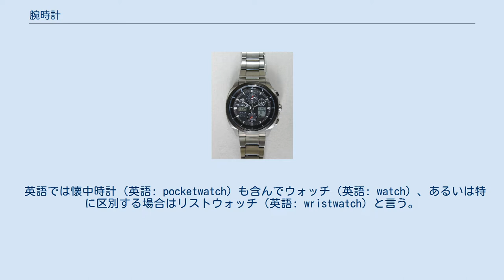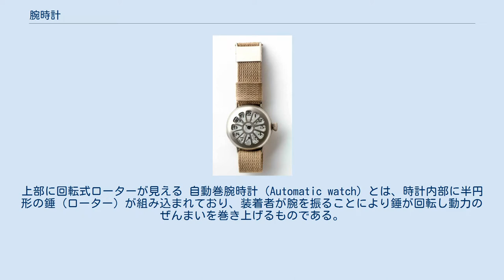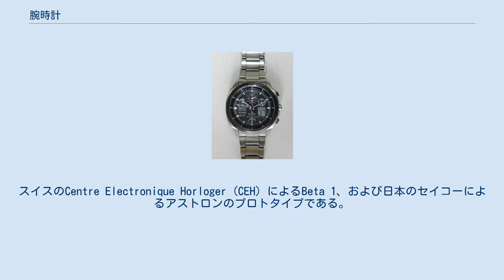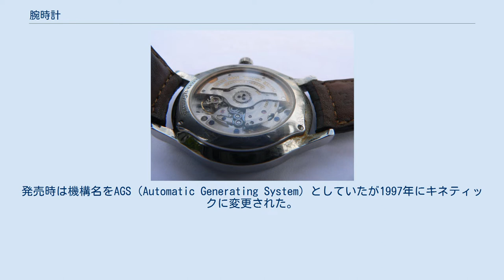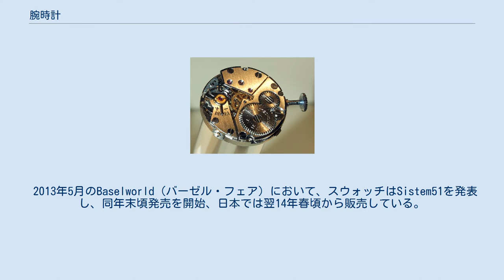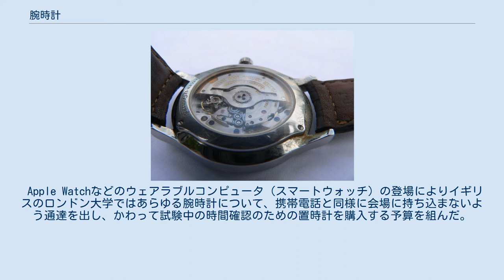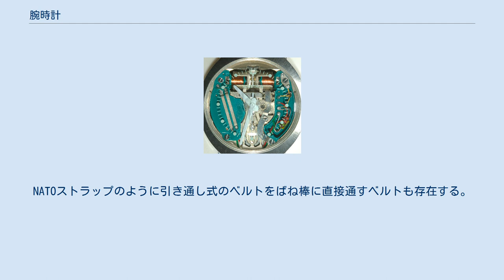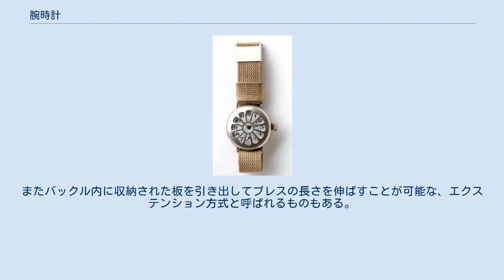腕時計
シチズン プロマスター（針式腕時計） デジタル式の腕時計（カシオ 普及品） 革製バンドの腕時計（タイメックス） ジラール・ペルゴがドイツ海軍将校用に製造した史上初の量産型腕時計 布製バンドの腕時計（第一次世界大戦期の軍用保護カバー付き） クロノグラフ（（もともと機械的に実現した）針表示によるストップウォッチ機能を搭載。
シチズン製） 横から見たところ、金具や二重のベルトが特徴 分解した腕時計 腕時計（うでどけい、英:watch）は、ベルトによって手首に巻くことで携帯できる時計である。
 ベルト（帯、バンド）に時計本体が結合・固定され、これを手首に巻いた状態で携帯でき、かつ視認できる小型の時計である。
 英語では懐中時計（英語: pocketwatch）も含んでウォッチ（英語: watch）、あるいは特に区別する場合はリストウォッチ（英語: wristwatch）と言う。
日本語では「時計」で総称されているが、英語ではこれら以外の置時計や掛時計といった身につけない時計はクロック（英語: clock）であり、日本でも業界ではもっぱらこの英語における分類に準じて扱われている。
 19世紀以降、携帯用の時計として一般的であった懐中時計は、時刻を読もうとするたびにわざわざポケットから取り出す（場合によってはさらに、風防ガラスを保護するための金属製の蓋を開ける）時間のかかる動作をしなければならなかったが、手首に巻いておけば、即座に時刻を読み取れるという利便性がある。
また行動中に懐中時計を視認する場合、手のひらに持って視認する必要があり、時間確認の間は時計を持った手がふさがってしまうが、手首に巻いておけば視認の動作は一瞬であり、いつでも両手の手・指が全部使える。
ただし、邪魔にならないような形で腕に時計を巻きつけるためには、時計を充分に小型化する必要があり、それは決して容易ではなかった。
懐中時計に代わって本格的な普及が始まったのは20世紀に入ってからである。
 当初は先行した懐中時計同様、ぜんまいばねを動力源とし、ヒゲゼンマイ・天符・ガンギ車・アンクルなどから成るエスケープメント（脱進機）を計時機構とする機械式時計であった。
機械式腕時計は、懐中時計の生産で先行したスイスなどの国々が世界的な市場を占有し、1970年代までの主流であった。
 これに対し、1960年代に腕時計として実用化された水晶発振計時のクォーツ式は、より高精度であり、また日本のメーカーの活動によって短期間で比較的安価に量産が可能となったことから、以降は圧倒的に多く普及することになった。
21世紀初頭現在でも、大衆向けの実用腕時計の駆動方式はクォーツ式が一般的で主流である。
ただし、旧来のぜんまい動力で動く機械式時計は、製造に手間がかかり製造コストが高く、結果としてわざわざ機械式を用いることは「希少性」を感じさせるので、現在では主として（実用性を主眼としない）「高級価格帯の製品」の機構として用いられている。
なお、世界的には電池入手が容易でないなどの理由から機械式の腕時計が専ら用いられている地域も存在する。
 最初は単に時刻を示す機能しかなかったが、その後さまざまな機能を付加させる試みが行われた。
例えば、ストップウォッチ機能の付加（「クロノグラフ」）、月齢や潮の満ち干を表示するもの、等々である。
防水性を高める努力も行われ、ついには潜水用の腕時計も登場した（「ダイバーズウォッチ」）。
 使う人により、どのような意図で腕時計を用いるかは異なる。
時刻や時間を知るために用いるのが基本ではあるが、たとえば登山家・ダイバー・スポーツマンなどのためのモデルは、単なる時刻・時間の表示機能の他に高度な耐候性・耐久性・付加機能の付いた実用品である。
他人に見てもらうためのファッション（服飾）アイテム、一種の装身具として用いる人もいる。
 時代が進むにつれ腕時計の大衆化と必需品化が進行し、20世紀末期には、先進国で職業を持つ人々の多くが腕時計をつけているような状況であった。
近年では時計機能を内蔵した携帯電話やスマートフォンが普及したことで、携帯できる時計の機能はそれで済ませ、腕時計を着用しない人が増え、販売数は減少傾向にある。
 腕時計の最古の記録はジュネーブの時計商ジャケ・ドロー&ルショーが1790年のカタログに記載されたものと言われている。
また、現存する最古の腕時計はパリの宝石商が1806年に製作した、時計を組み込んだエメラルドのブレスレットとされている。
1810年には時計細工師のブレゲがナポリの王妃...